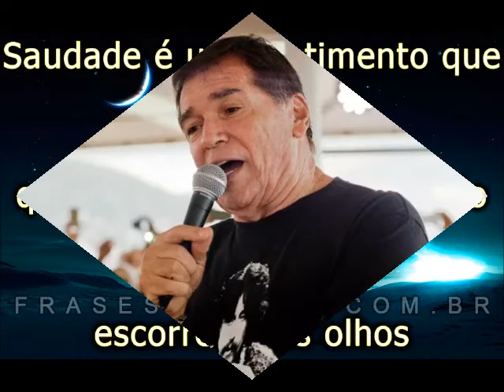Jerry Adriani _ Só a Saudade Edit - Por Rosangela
UMA HOMENAGEM AO AMIGO ANTONIO ELIONE ,GRANDE FÃ DE UM DOS MAIORES ÍDOLOS DE NOSSA JOVEM GUARDA, JERRY ADRIANI.
SAUDADES... BELAS RECORDAÇÕES.